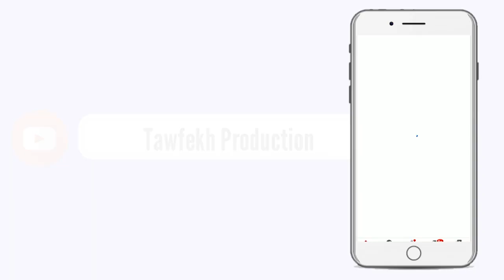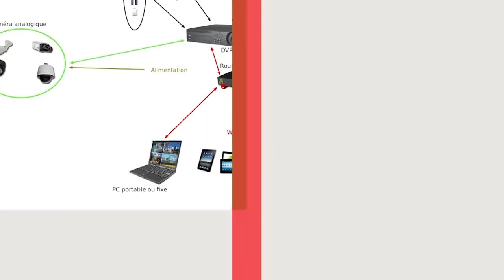Tournée Sonko amna benenn taxawaay ci langou politique gui